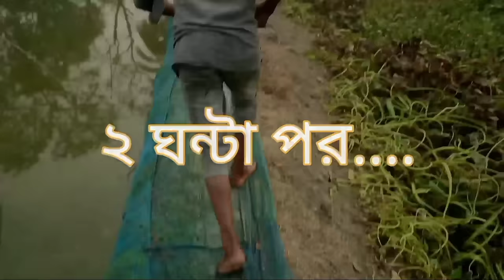Bok pakhir fad || bird trap of catching bird || gallinule bird trap ||make bird trap || বক পাখির ফাদ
আমরা পাখি ধরে রাখি না পাখি অবশ্যই ছেড়ে দেই। কেউ পাখি স্বীকার করবেন না পাখি শিকার থেকে বিরত থাকবেন

Camera&Edit :sohan. islam

For YouTube. com media

আপনারা আমাদের পাশে থেকে আমাদের চেনেলটি আরো বড় করার সুযোগ করে দিন, আর আমাদের চেনেলের সব ভিডিও গুলো আপনার প্রথম থেকে শেষ পযন্ত দেখুন।

Allah hafej